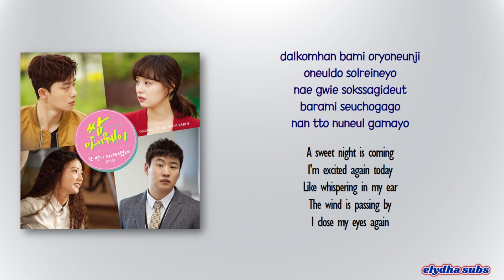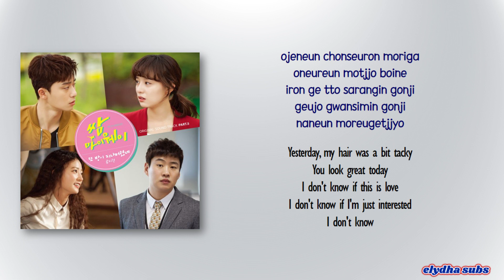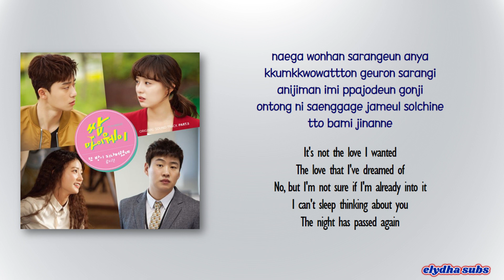Ryu Ji Hyun (류지현) - 또 밤이 지나버렸네(Night Is Gone, Again) [Fight For My Way OST part.5] [Rom|Eng Lyric]